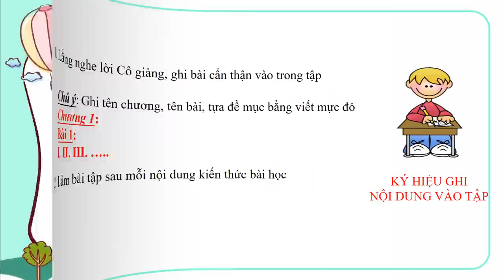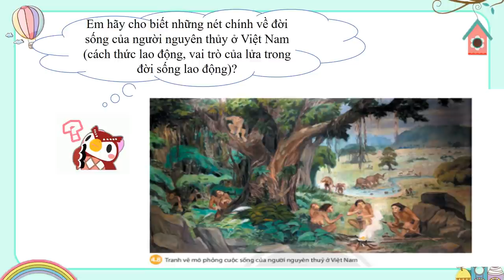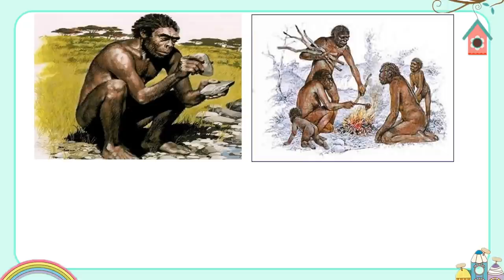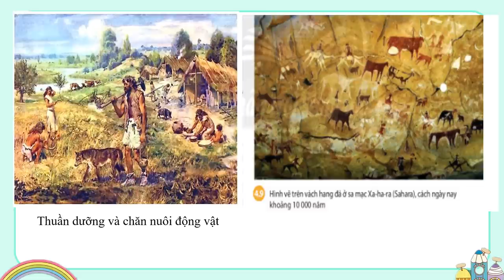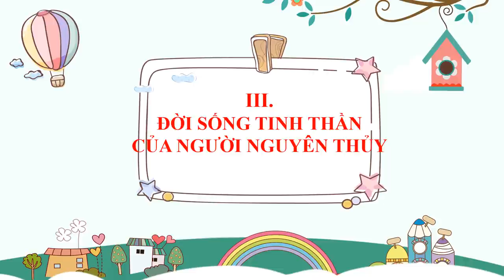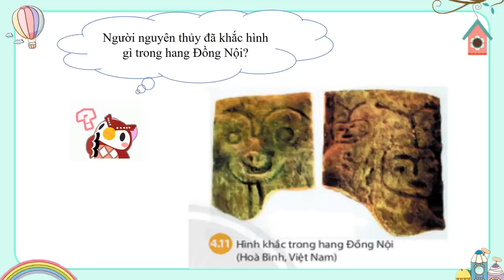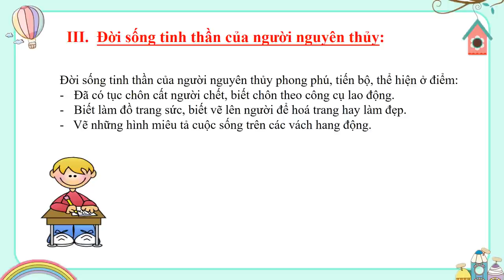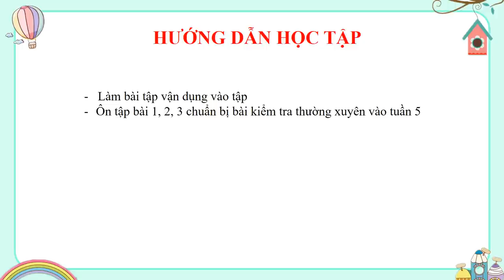LỊCH SỬ-ĐỊA LÝ 6 (Tuần 4 / HK1) - Phần LỊCH SỬ - Bài 4: XÃ HỘI NGUYÊN THỦY (Tiếp theo)